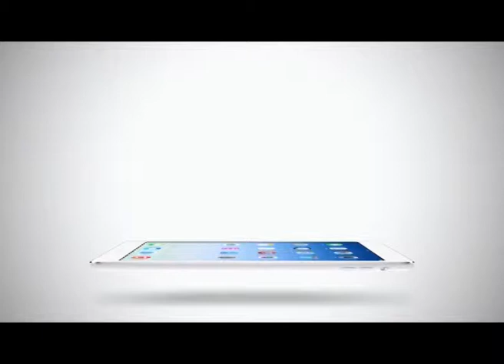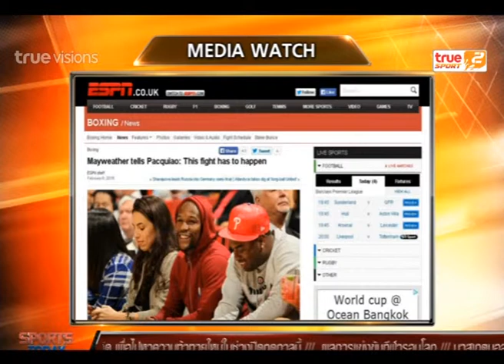Sport Today | 10-02-2015 (2/4)